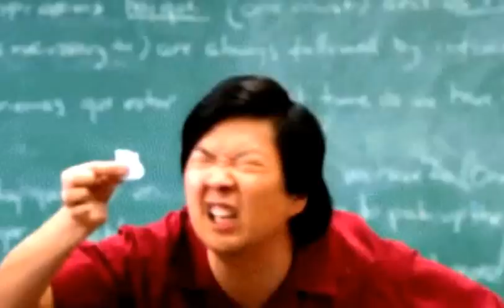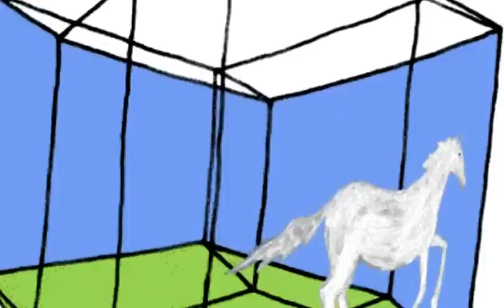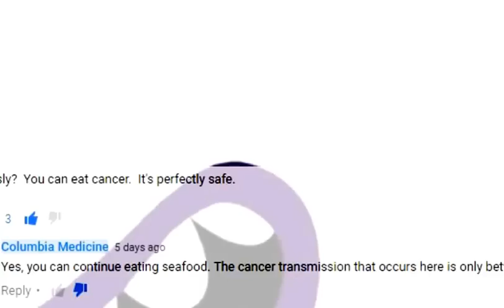Fukushima Multiple Melt Outs Overshadowed by the Art of War ☠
(The Nuclear Meltdowns section begins shortly after 30:00 into the video) YEAH!  I can upload videos longer than fifteen minutes again!  Looks like I have a lot of catching up to do...  Here we have
Fukushima update Nuclear Catastrophe Yoichi Shimatsu
Jeff Rense & Dana Durnford discuss Fukushima Extinction Event
In the Heart of Virginistan Hillary’s Shariah Law Expert Khizir Khan
Hillary’s Shariah Law Expert Khizir Khan Folds His Tent
Sharia spewing shyster for the Saudi lobby took
the drooling MSM hook, line and sinker.

By Yoichi Shimatsu
Exclusive to Rense
Permission to Reprint With Full Credit Granted
8-4-16
Topics include but not limed to: A Basic Ethical Dilemma, The Rebirth of Radical Jihadism, Shariah Law and the Muslim Brotherhood, The Rise of Bin Laden and Al Qaeda, Disappearance Before 911, In the Heart of Virginistan, Hiding behind Gold Star skirts.

Also today news - Tularosa lights 700 luminarias to honor loved ones killed by nuclear.